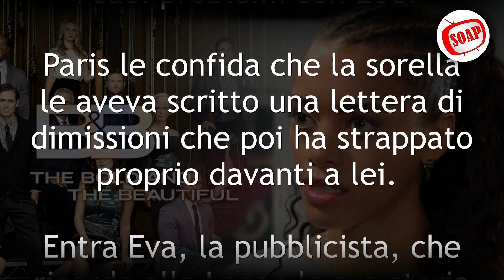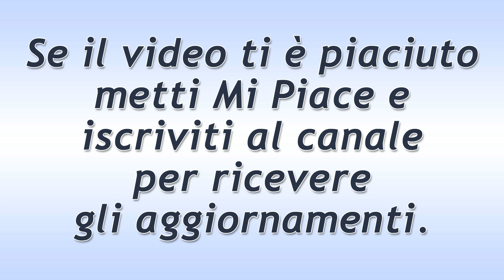Beautiful Puntata del 22 Aprile 2022: Zoe In Lacrime!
Anticipazioni Beautiful trama puntata di oggi venerdì 22 Aprile 2022.
Zoe è disperata e prova a recuperare con Carter che, però, la ritiene un capitolo chiuso. Arriva Zende e il Walton spende dure parole per lui, affermando che non si aspettava che stesse tramando per rubargli la fidanzata. La Buckingham scoppia in lacrime e ribadisce di volere una cosa soltanto: la vita che lei e Carter stavano pianificando.